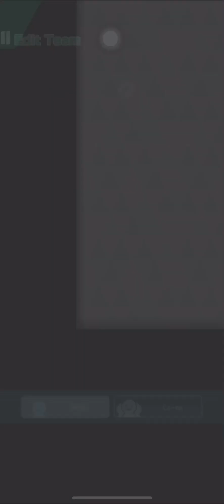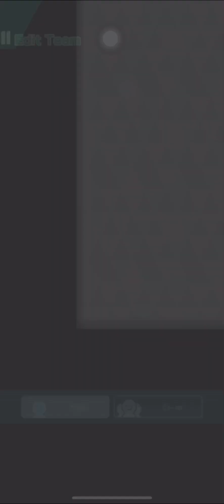Pokemon Master Ex: Bede's team looking good in 12.5k Champion Stadium Runs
Masih dalam suasana lebaran.
Enjoy the show dulu ya gan

Best Regards,
AwesoMihelm